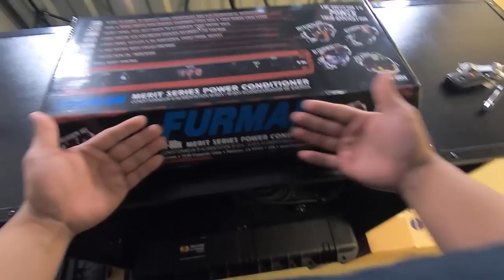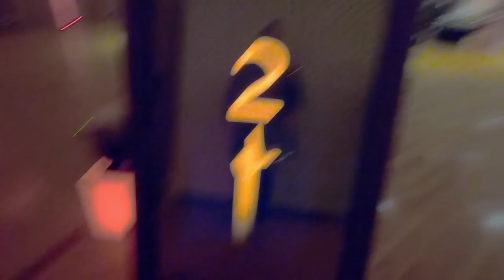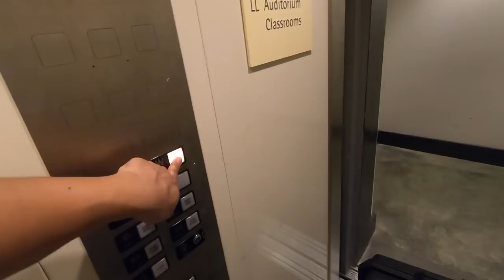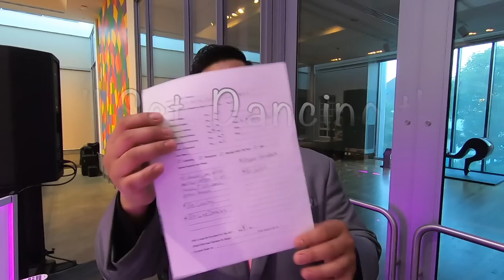Gig Log #08 and #09 | New Gear, LIT Prom and Wedding Gig.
I decided to add a few things on my gear list. After all these years of DJ'n I never owned or used a Power Conditioner. After using the Furman M8DX on both gigs I would Highly recommend using it for your systems. It makes quite the difference and the quality of your audio sounds better.

Another addition is the Sennheiser G4 Lavalier Set. I got this product to improve the quality of audio for wedding ceremonies and use as a wireless speaker system (Subscribe to see this product in action on my future Gigs)

Furman M8DX

The Sennheiser G4 Lavalier Set

GEAR LIST:

- Pioneer DDJSX2
- Furman M8DX Power Conditioner
- Bose F1 System 2x
- Shure BLX Microphone
- Sennheiser G4 Lavalier Set
- EV ZLX-12P
- MacBook Pro 2010 and 2015
- GoPro Hero 7 Black
- Sony A5100